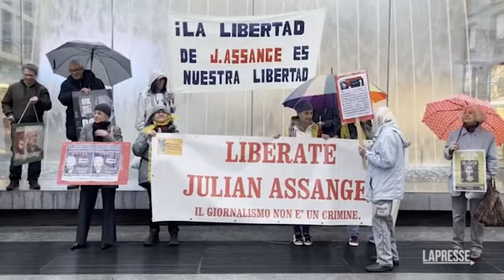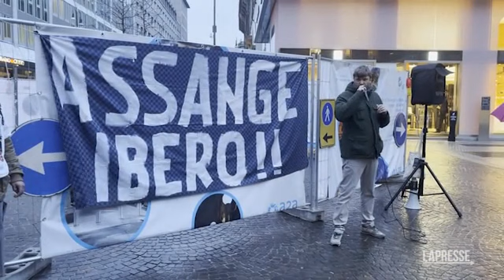Milano, presidio per Julian Assange in Piazza Liberty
(LaPresse) Una ventina di persone ha preso parte al sit-in davanti al Consolato britannico in Piazza del Liberty, a Milano, a sostegno di Julian Assange. La manifestazione si è tenuta nel giorno in cui l'Alta Corte di Londra ha stabilito che il fondatore di WikiLeaks non può essere estradato negli Usa per accuse di spionaggio a meno che Washington non garantisca che non rischierà la pena di morte.